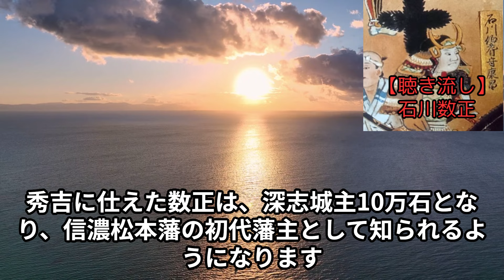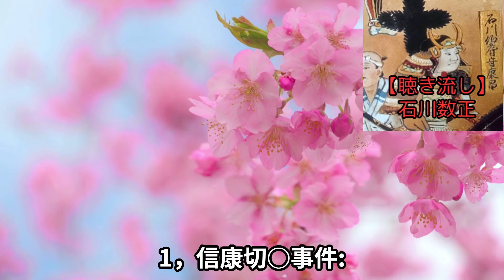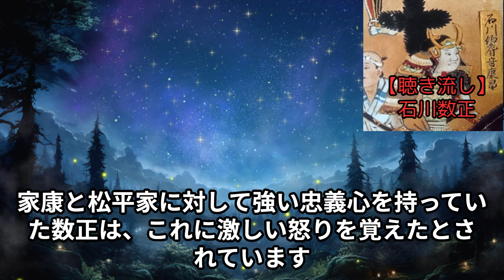石川数正の生涯と功績：徳川家康の片腕から豊臣家臣への転身【聴き流し・作業用・通学・通勤・睡眠】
石川数正（いしかわ かずまさ）は、戦国時代から安土桃山時代にかけての名将。徳川家康の片腕として活躍し、その後豊臣秀吉に仕えることとなった波乱に満ちた生涯を詳しく紹介します。家康との深い絆から、出奔の理由、松本城の築城まで、石川数正の功績とその影響について解説します。